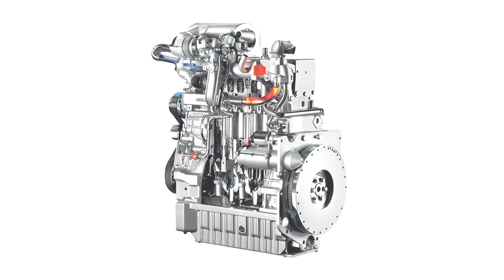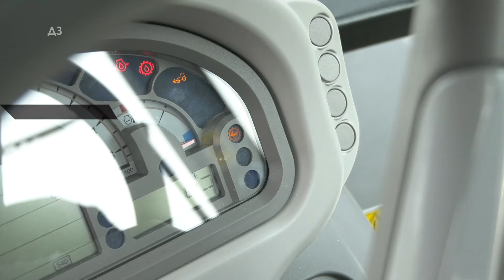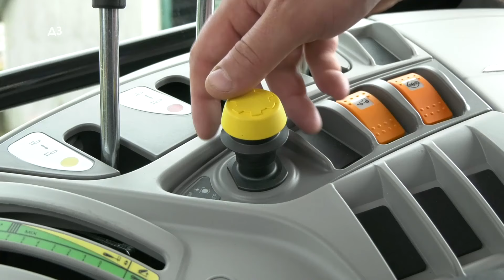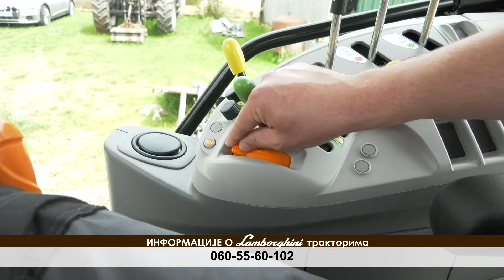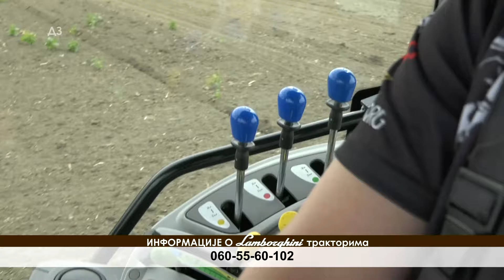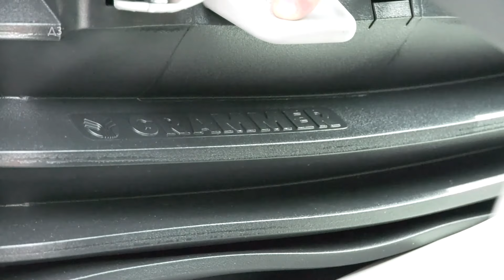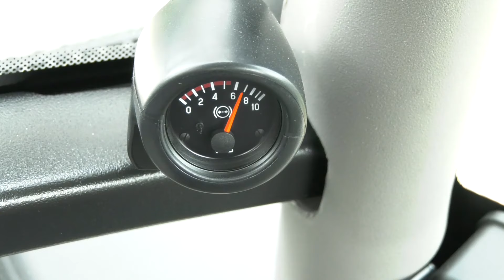HIT TRAKTOR - Lamborghini STRIKE 110 -LEP BEO I MIŠIĆAV - LUDILO od motora - mehanički MENJAČ ali...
HIT TRAKTOR -  Lamborghini STRIKE 110 - LEP BEO I MIŠIĆAV - LUDILO od motora - mehanički MENJAČ ! TRAKTOR KOGA SVI ŽELE DA VIDE NA SAJMU !